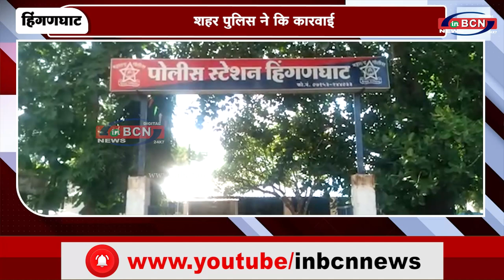शहर पुलिस ने कि कारवाई...INBCN News